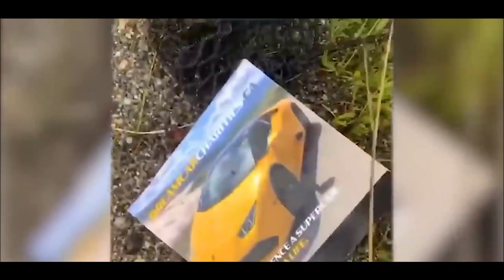SUPERCARS Crash Fail Compilation Porsche Mclaren Ferrari more